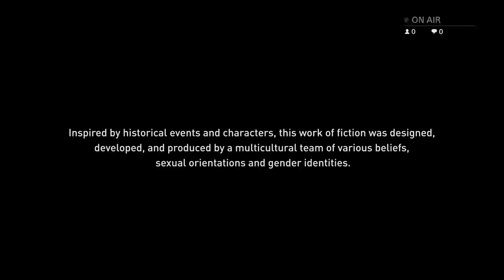Assassin's Creed Odyssey